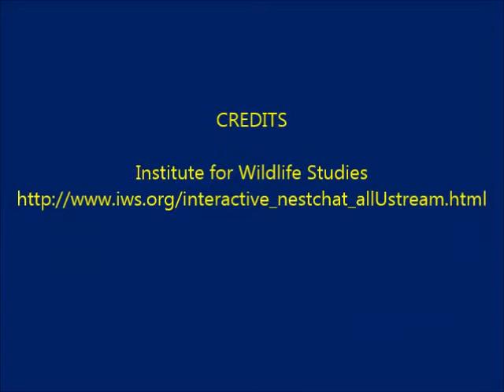4-20-16~Sauces Canyon~ A-40 Brings In Breakfast, Nice Mantle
A-40 brings in a fish, one of the eaglets does a nice mantle but no where near the fish!  A-48 flies in and does a mantle, A-40 leaves soon after and mom feeds the kids till there's nothing but bones left.